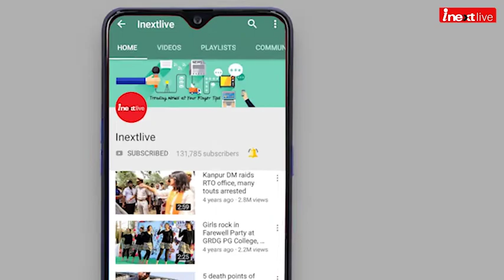Lok Sabha Elections 2019: Bride & Groom cast vote just after their wedding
Lok Sabha Elections2019 के सेकेंड फेज में आज देश भर की 97 सीटों पर वोटिंग हुई। लोकतंत्र के इस पर्व को सेलीब्रेट करने पहुंचे वोटर्स का उत्‍साह भी चरम पर रहा। इसी दौरान TajCity Agra में शादी के मंडप में फेरे लेकर दुल्‍हा दुल्‍हन सीधे वोट डालने पहुंच गए, तो कहीं शादी से ठीक पहले हल्‍दी मेंहदी की रस्‍म से उठी युवती वोट करती नजर आई। इनके अलावा इस लोक सभा चुनाव में पहली बार वोट कर रहे स्‍टूडेंट्स का उत्‍साह भी देखने लायक रहा। हर किसी ने चुनाव में बढ चढ़कर हिस्‍सा लिया।